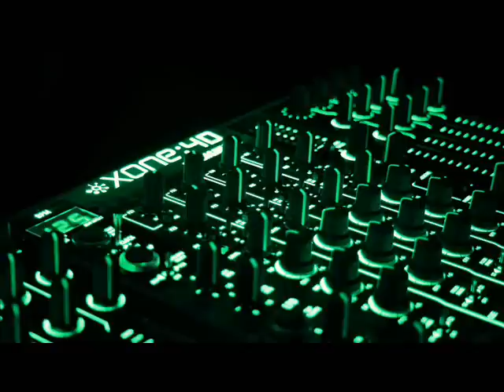Tech House: Sergio Fernandez - Boss